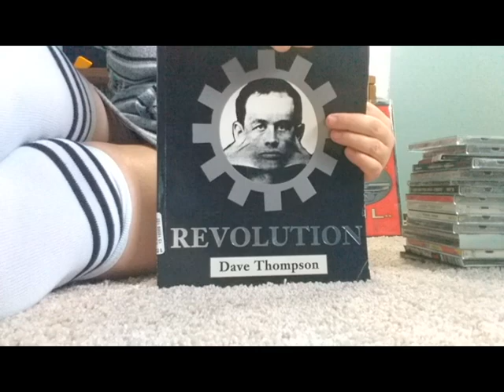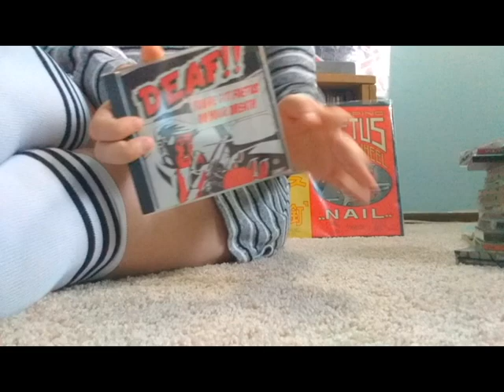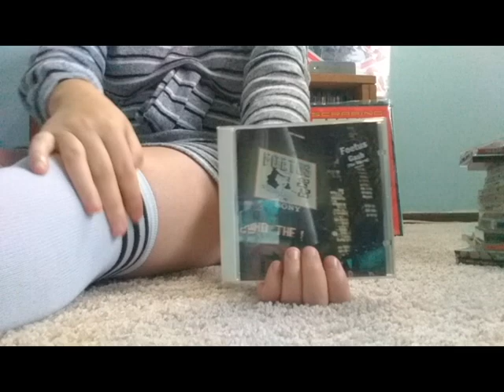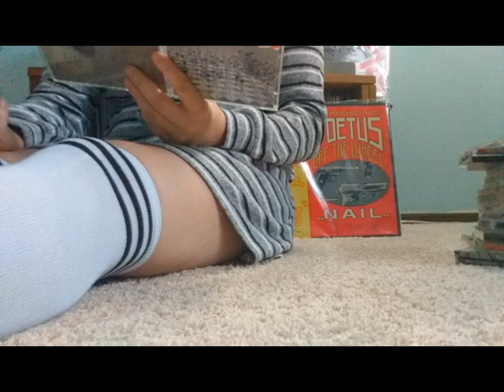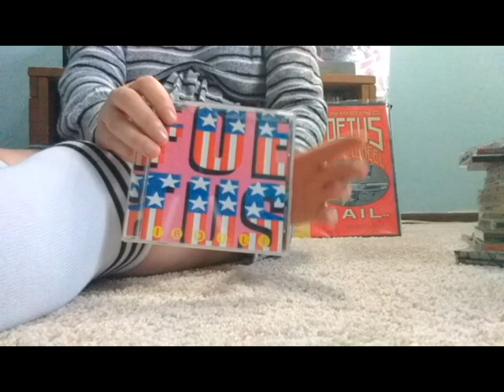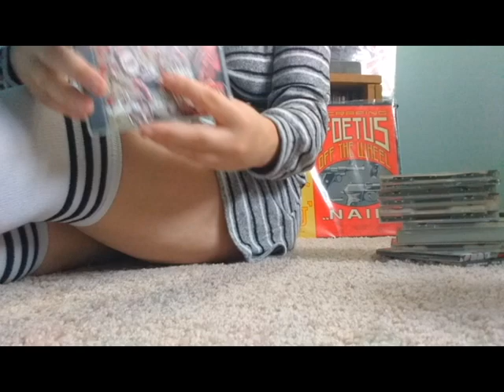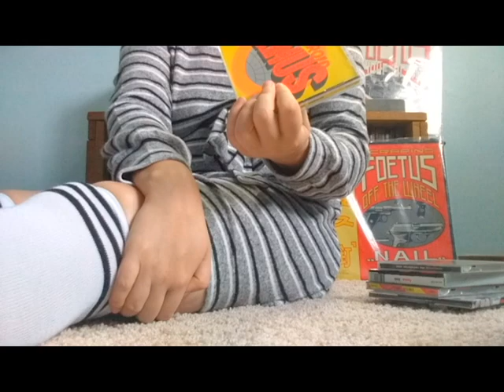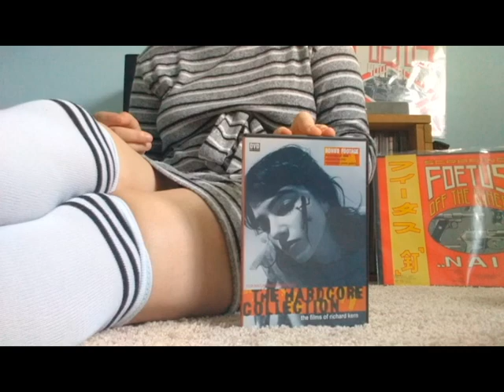Rating Every Foetus Album ( Yes the man who does the soundtrack for The Venture Bros...)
So this isn't EVERY album J.G thirwell has ever put out but it's definitely every main Foetus album. Support this madlad and his amazing music